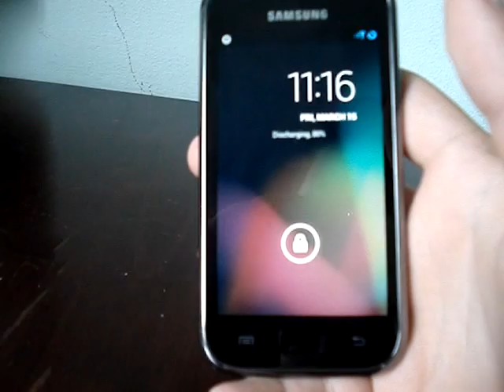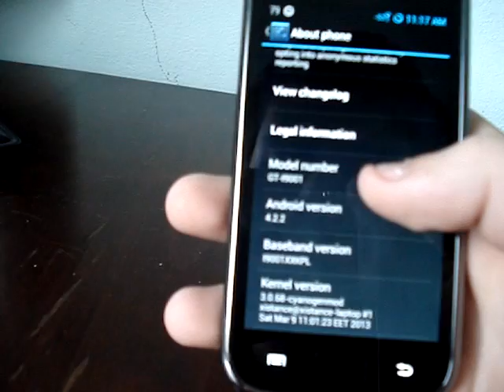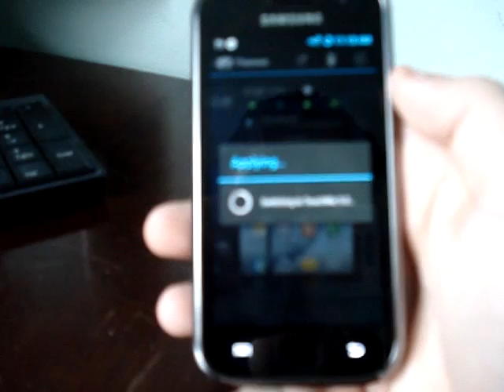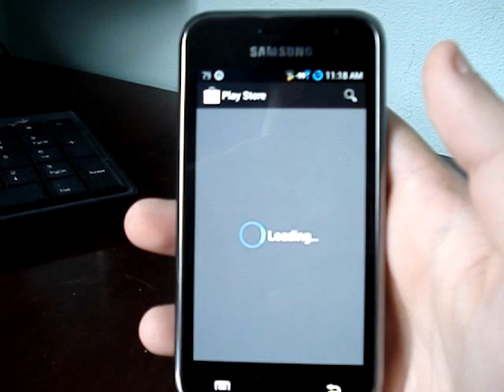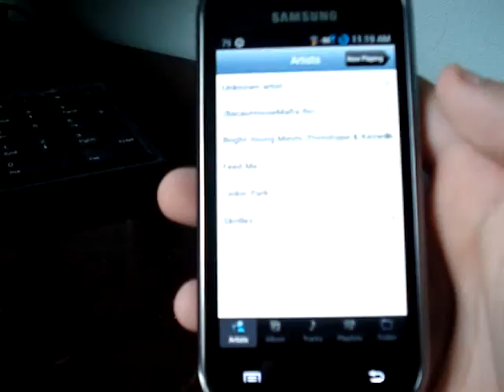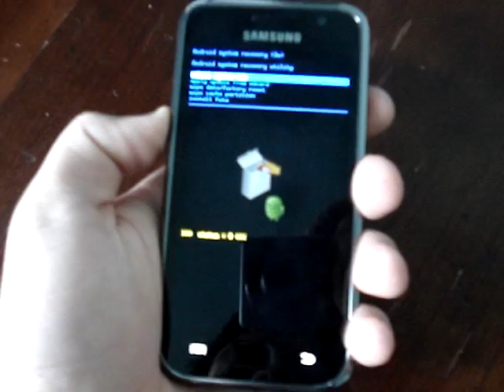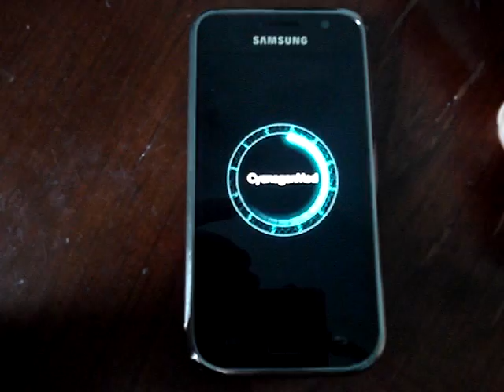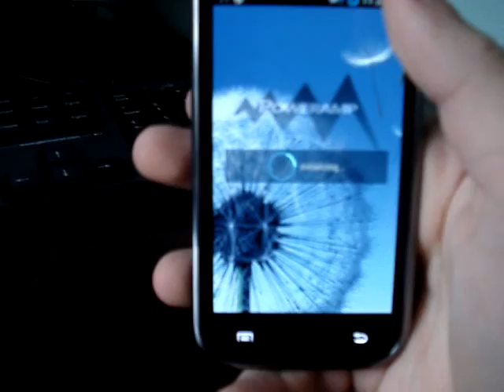Samsung Galaxy S Plus Android 4.2.2 [STABLE] JB CyanogenMOD with Google apps included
This 4.2.2 os version [CyanogenMOD] was modified by me to install directly with Google apps incuded

WHAT'S NOT WORKING:
Bluetooth (DO NOT TOUCH THE BT BUTTON, AFTER THAT IT SUCKS THE BATTERY ALL TIME)

*the steps to install are:
1.UNRAR the downloaded file
2.copy the .zip file to phone memory
3.boot into recovery mode
4.install .zip update with STOCK RECOVERY mode or clockworkmod recovery mode

I modified this software specialy to install users who don't have clockworkmod recovery (like me) because installing clockworkmod recovery cause to violating the warranty...and my phone have warranty at the moment.